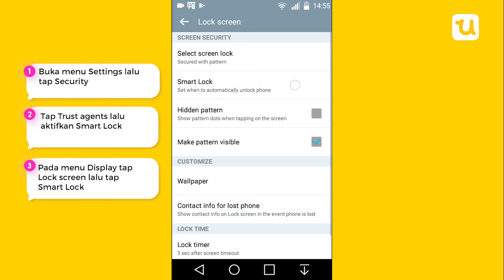Cara Aktifkan Fitur Trusted Places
Terkadang, bolak-balik mesti memasukkan PIN atau password untuk membuka perangkat Android-mu itu menjadi sesuatu yang merepotkan bahkan lama-kelamaan jadi menyebalkan. Tapi, kalau dimatikan, perangkat Android-mu itu malah jadi tidak aman dan bisa dibuka-buka hingga mungkin bahkan disalahgunakan oleh beberapa pihak yang tidak bertanggung jawab di luar sana.

Untungnya, Android sejak versi Lollipop telah memperkenalkan fitur smart lock yang bisa membuat para penggunanya jadi lebih nyaman terkait penguncian pada perangkat yang berbasiskan sistem operasi milik Google tersebut. Dengannya, Android bisa menggunakan lokasi-lokasi tertentu yang kerap kita datangi dan terbilang aman guna membuka perangkat secara otomatis.

Jadi, saat kita mengaktifkan fitur Trusted Places ini, misalnya di rumah atau di kantor, maka kita cukup melakukan swipe saja untuk membuka perangkat Android milik kita tanpa perlu memasukkan PIN atau pun password yang kadang merepotkan itu.

line: @jurnalapps